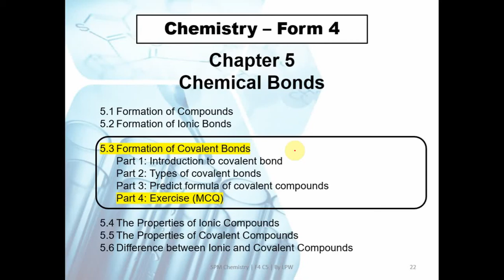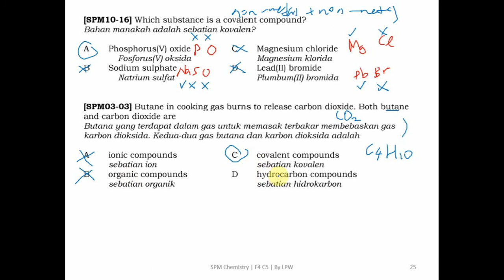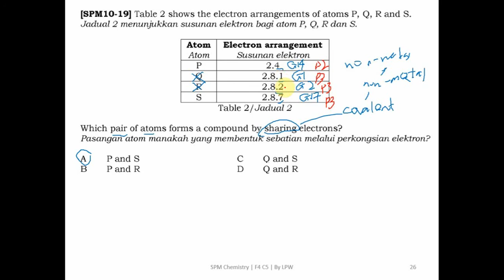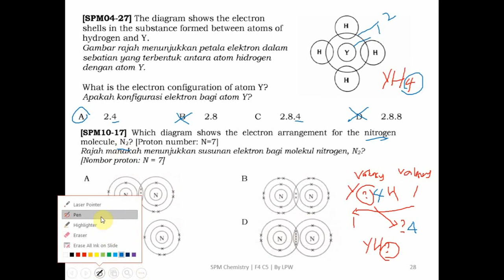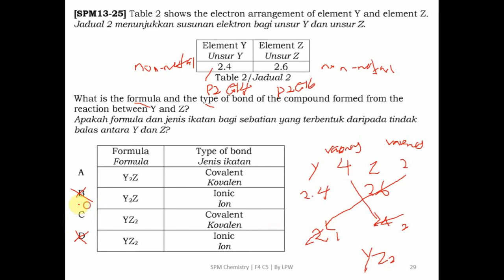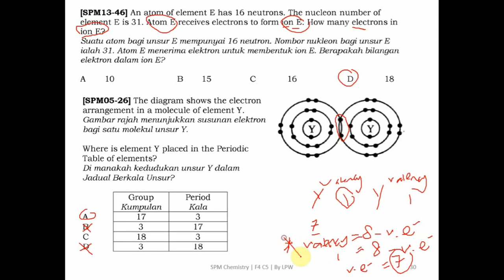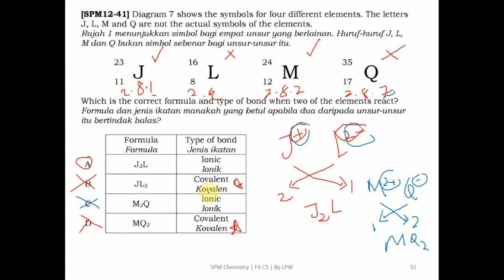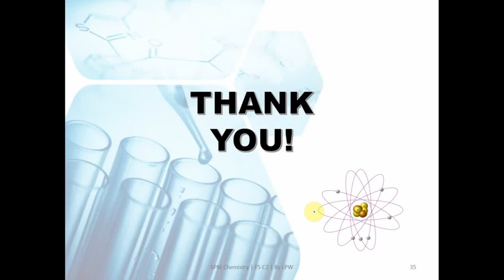Subtopic 5.3 - Covalent bonds (Part 4) - Past year questions - Paper 1